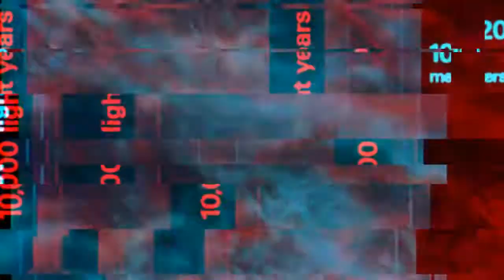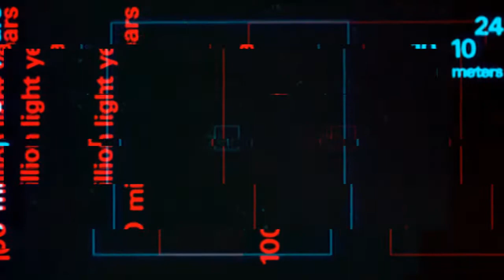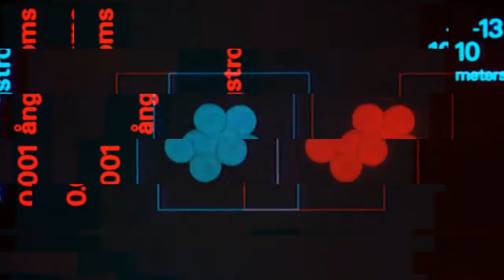JSH_KNG / ZOOM